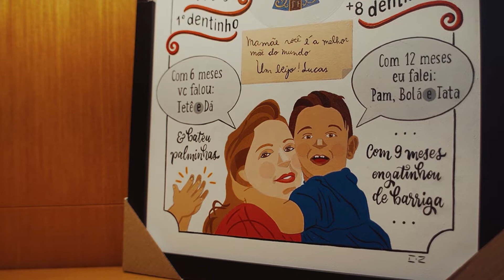Filme Casamento Denise e Lucas